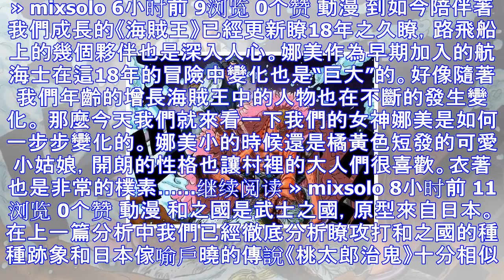自然系果實看似強大，未嘗一敗的卻隻有一個！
在海賊王中，自然系果實由於能夠元素化，普通攻擊對其無法造成實體傷害，而在初期被大傢認為是三種果實中最強大的一種。然而隨著路飛進入新世界，霸氣體系的加入和完善，使得自然系果實不再是無敵的存在，而小編同時...